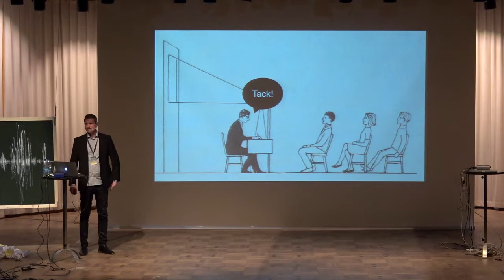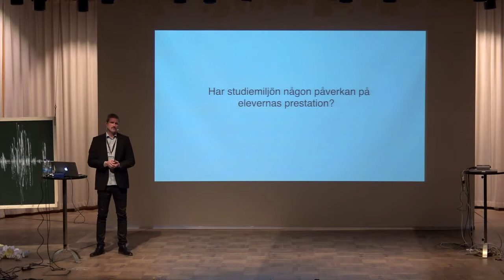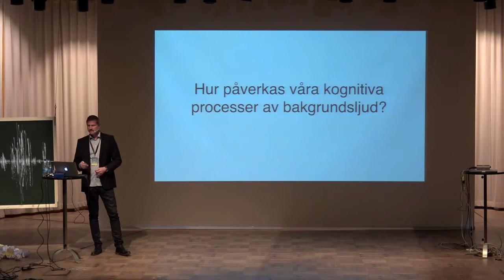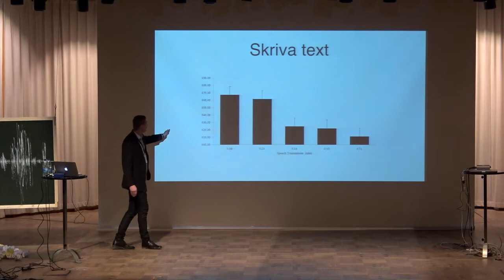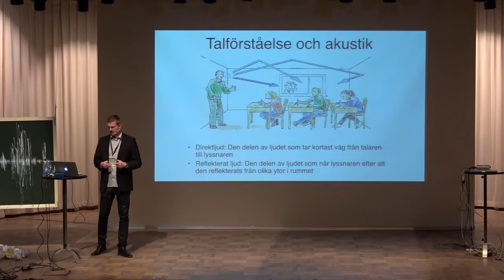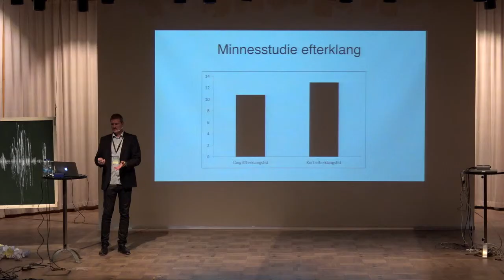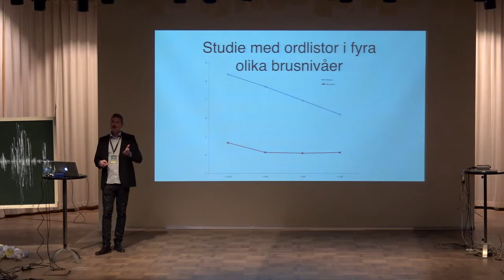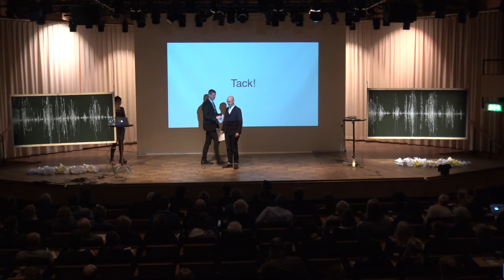Lyssna 2015: Robert Ljung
Dagens ljudsituation i skolan – effekter för inlärningen